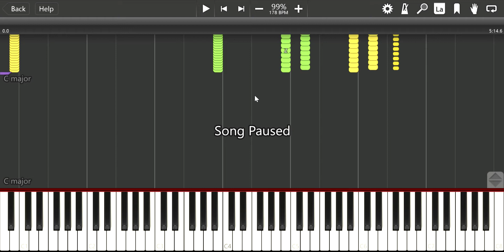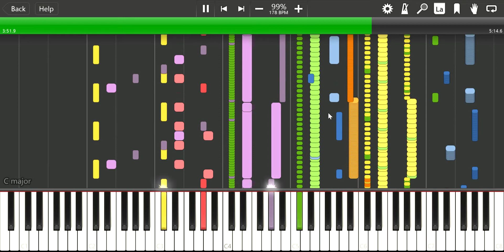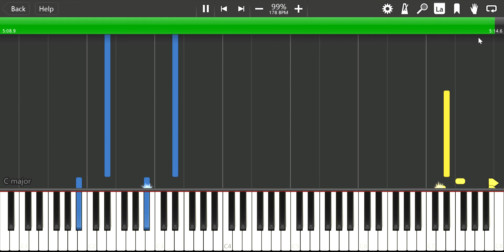[BLACK MIDI] In the hall of the mountain king - Sir Spork (Reupload in Synthesia)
i have to say, Synthesia did a pretty good job, better than PFA somehow.